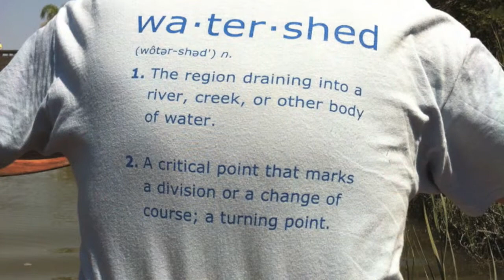Gallinas Creek Canoe Tour by GWC, August 2014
Gallinas Creek Canoe Tour by Gallinas Watershed Council, August 2014